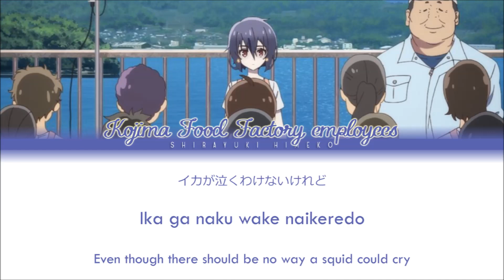Kojima Food Industry Anthem | Kojima Factory employees | Full KAN / ROM / ENG Color Coded Lyrics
All Rights Administered by Avex Pictures.

Kojima Food Industry Anthem: The Spirit of Dried Squid Will Always Be With Us (イカの魂無駄にはしない ～ 小島食品工場株式会社 社歌 ～ Ika no tamashī muda ni wa shinai ~ Kojima shokuhin kōjō kabushikigaisha shaka ~) is the first song of the second season of Zombie Land Saga. During Episode 13, the anthem is led by Ai Mizuno, under the alias of Sanko Tatsumi, during their morning assembly.

• NAME •
ENGLISH: Kojima Food Industry Anthem: The Spirit of Dried Squid Will Always Be With Us
ROMAJI: Ika no tamashī muda ni wa shinai ~ Kojima shokuhin kōjō kabushikigaisha shaka ~
JAPANESE: イカの魂無駄にはしない～小島食品工場株式会社社歌～

• CHARACTERISTICS •
ARTIST: Kojima Food Factory employees
LEADER VOCAL: Mizuno Ai
RELEASE: June 25, 2021
RECORDED: 2021
FORMAT: TV
GENRE: Commercial
LENGTH: : 1:32
STAMP: Avex Pictures

Performers:
• Mizuno Ai (CV: Taneda Risa)
• Kojima Food Factory employees